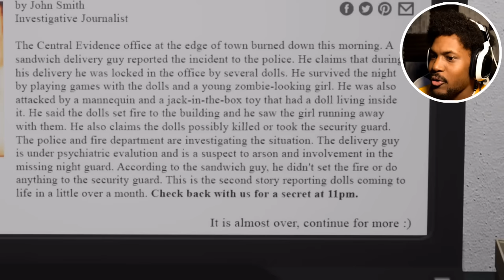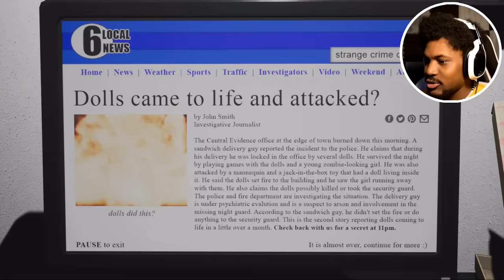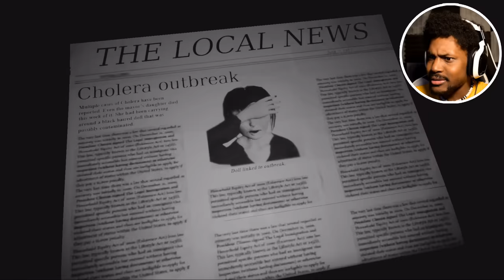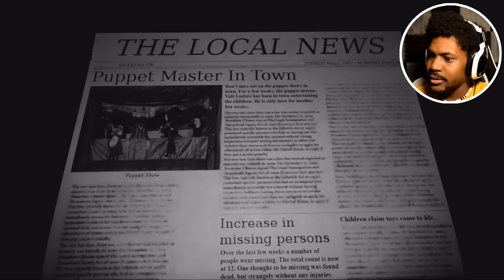SECRET ENDING!? WHO IS THAT!? | Emily Wants To Play TOO #3 END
It's time to finish this.. YOU HEAR THAT EMILY!? I'm DONE with you and your crackhead friends!

~CK